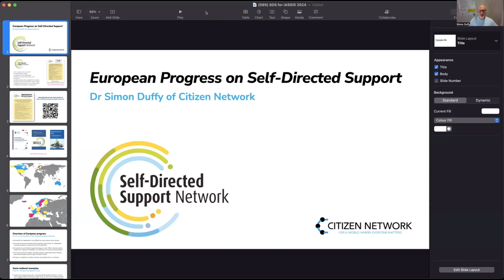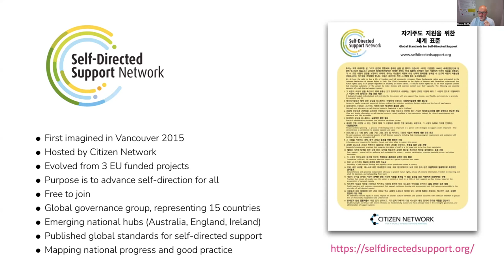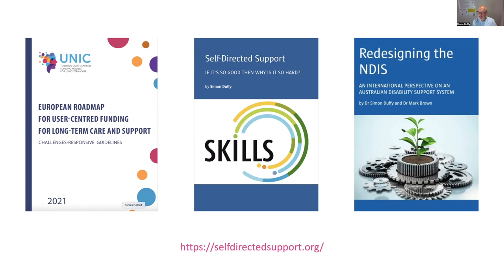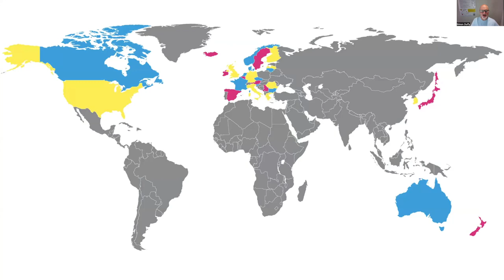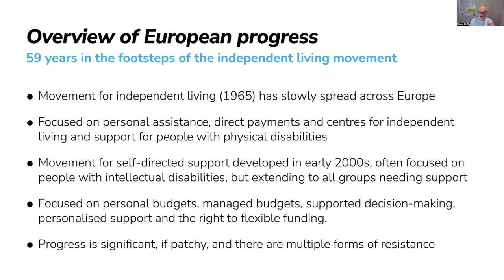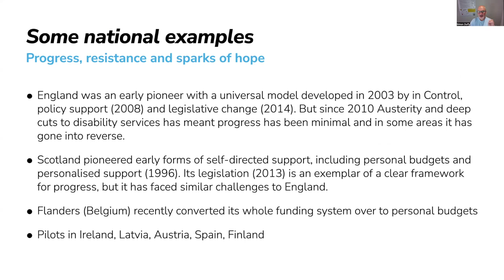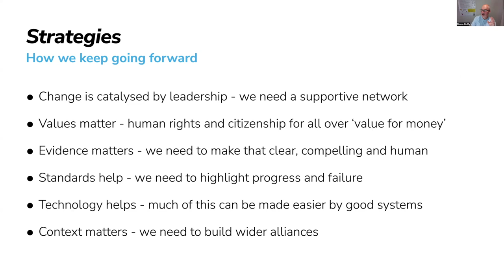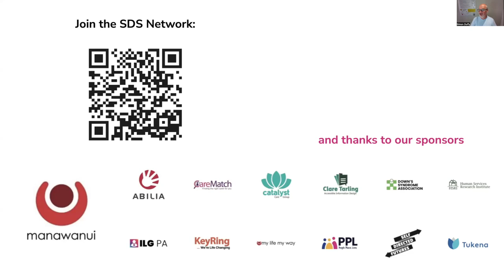European Progress on Self-Directed Support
This is short talk from Dr Simon Duffy of Citizen Network and the Self-Directed Support on progress on European progress on self-directed support. He outlines some of the positive developments, but also some of the reasons why progress seems to have been slow and patchy. You find out more and join the Self-Directed Support Network here: